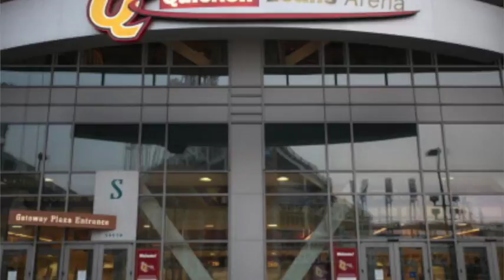Southern Tier Brewing Co. in Cleveland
Southern Tier Brewing Co. aims to open its brewery-taproom in Cleveland in June.